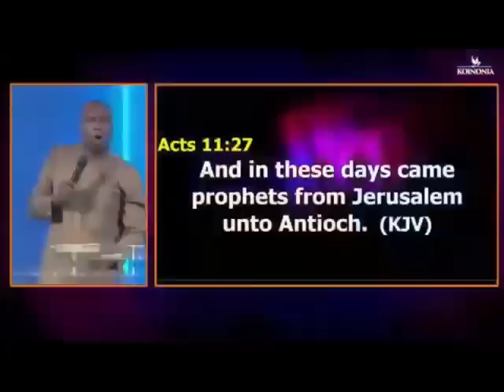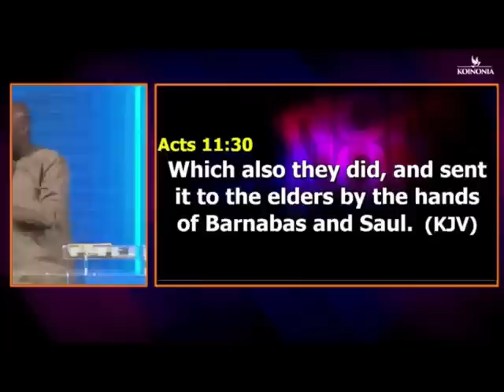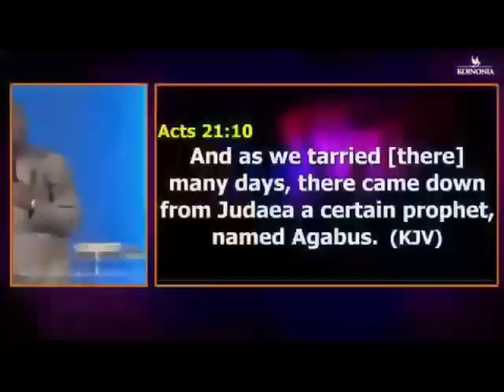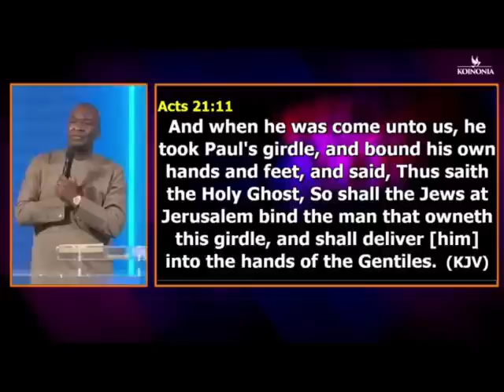3 THINGS TO CHECK BEFORE ACCEPT ANY PROPHET OR PROPHESY IN 2023 | APOSTLE JOSHUA SELMAN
3 THINGS TO CHECK BEFORE ACCEPT ANY PROPHET OR PROPHESY IN 2023 | APOSTLE JOSHUA SELMAN

below is the account detail:

Account number:
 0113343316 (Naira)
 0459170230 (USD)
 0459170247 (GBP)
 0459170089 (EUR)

Branch: 13/15, Manchester Road, GRA, Zaria, Kaduna State

Account Numbers;
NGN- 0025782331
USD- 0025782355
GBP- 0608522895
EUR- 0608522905